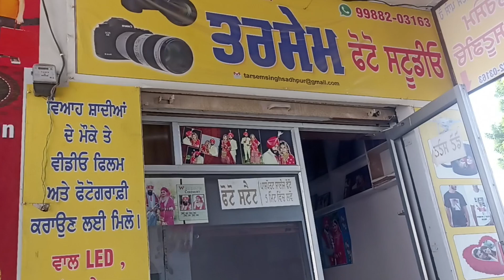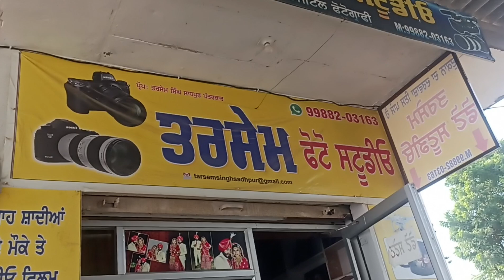25 September 2024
Tarsem Studio